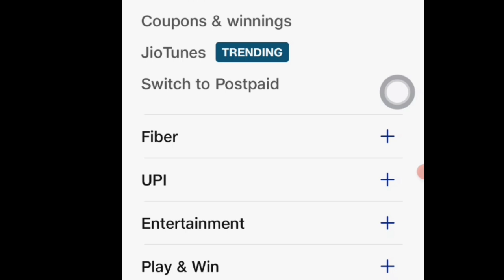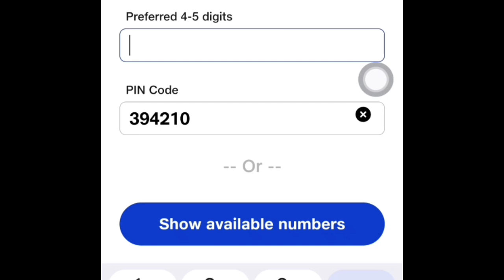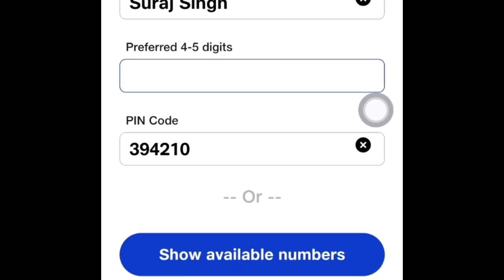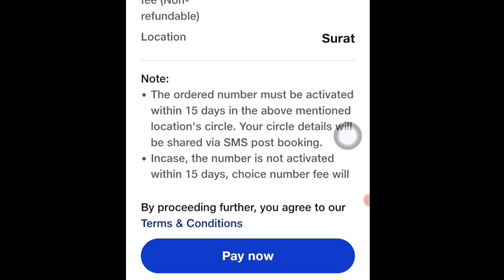jio vip nambar kaise milega , jio VIP number kaise book kare online , jio VIP number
Suraj Singh
WhatsApp number